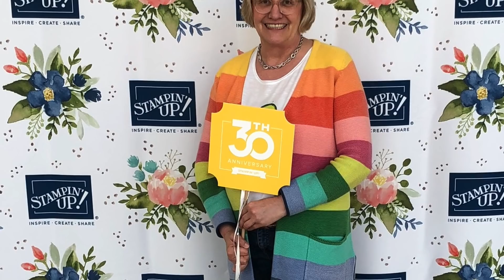🍂Herbstliche Grußkarte mit den Thinlits Blätterzauber; Tipps und Tricks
Herbstliche Grußkarte mit den Thinlits Blätterzauber.Im Video gebe ich ein paar Tipps zur Verwendung der Thinlits.

*Tombow Bleistift

Anzeige

Besuch mich auch auf:

Instagram Solche Erfolge und Meilenstein zu erreichen sind außergewöhnliche Erfolge.